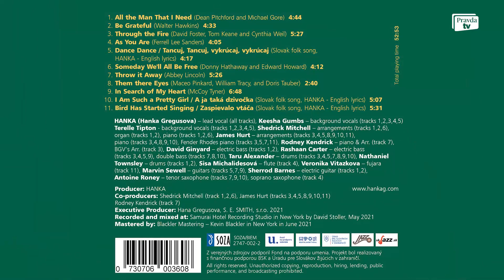Slovenka si už šesť rokov v New Yorku plní svoj sen. Hudobnú cenu Grammy mala na dosah ruky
Tvrdí, že keď človek po niečom veľmi túži, celý vesmír sa spojí. Hanka Gregušová, speváčka so zamatovým altom, napriek tomu na zázraky nečaká. Vie, že len tvrdou prácou na sebe dosiahne úspech. Pôvodne sa chcela venovať pohybu. Fascinoval ju balet, tanec a folklór. Spev prišiel až v pätnástich. Najskôr to bol pop a rock, počas krátkeho pobytu za oceánom však prišla inšpirácia skúsiť jazz. Začala najskôr doma a vyšli jej aj dva hudobné albumy. No pred šiestimi rokmi sa rozhodla plniť si svoje jazzové sny v New Yorku.